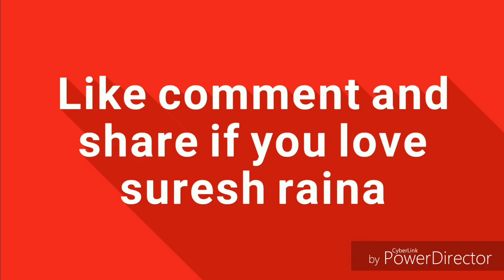10 facts about suresh raina